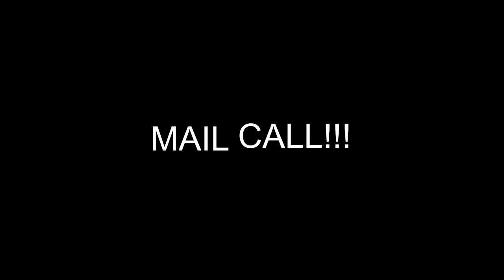SMOKE FROM THE FIRE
Kevin and Valerie are both still feeling under the weather so they spend another day at home recuperating! Not only did we film our daily vlog we did shouts outs and draw the names for the winner of those prizes!

                    Kevin: 49drummers
                    Megan: meganceciliacoyne